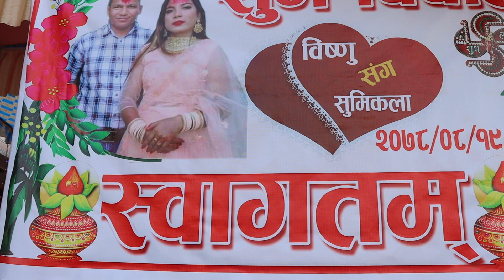Nepali wedding highlight bishnu weds sumikala 2078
ur Photography & Videography Services :
📸  Music video/ Short Movie / Documentary
📸  New Born Baby I  Maternity Photo
📸 Pre-Wedding | Post-Wedding
📸 Wedding | Engagement | Receptions
📸 Rice Feeding | Baby Shower
📸 Modeling | Event & Individual Shoot
UNIQUE PHOTOSTUDIO BUDDHABHUMI -02 GORUSINGE KAPILBASTU NEPAL. CONTECT 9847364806.